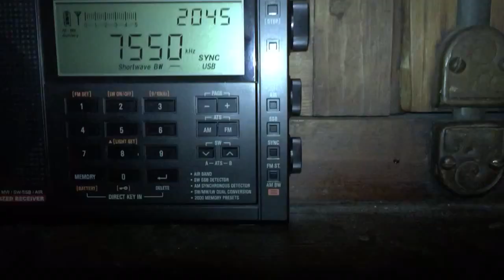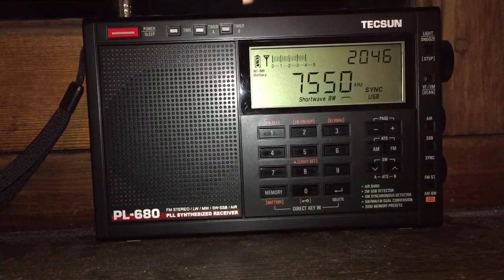F4GVE - All India Radio (AIR) sur 7 550 kHz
Réception du programme anglais de All India Radio (Inde).